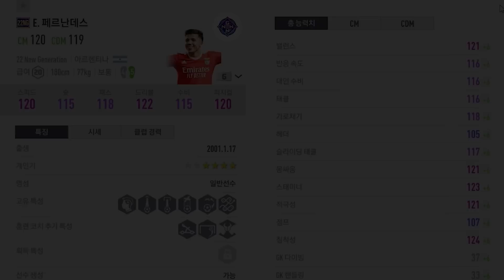피파4 급여 230 아르헨티나 어때?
월드컵 우승을 한 아르헨티나
이번에는 BWC 메시를 사용했다고..?!